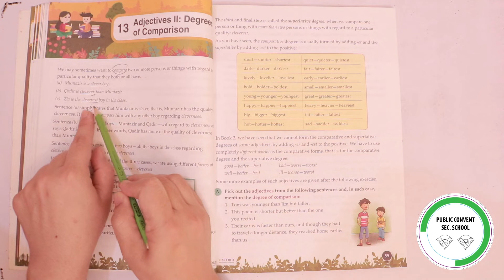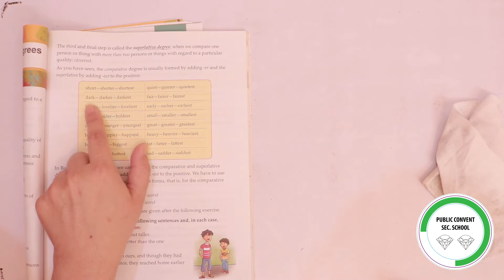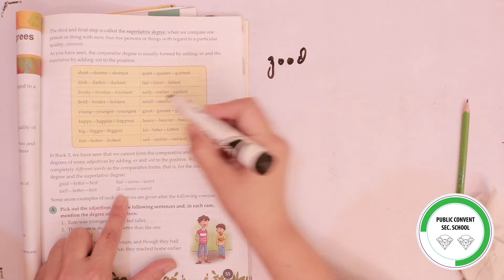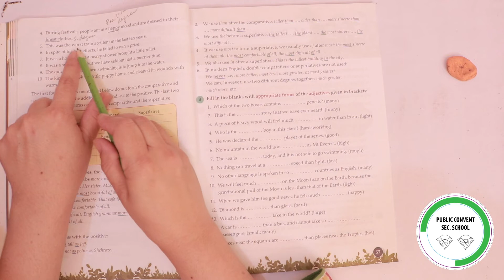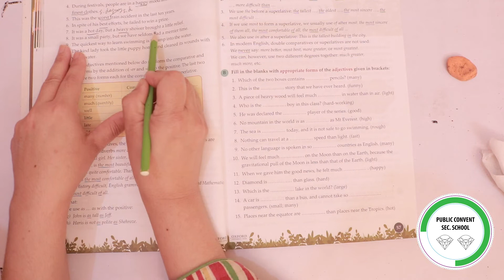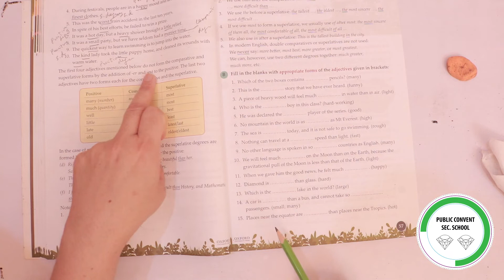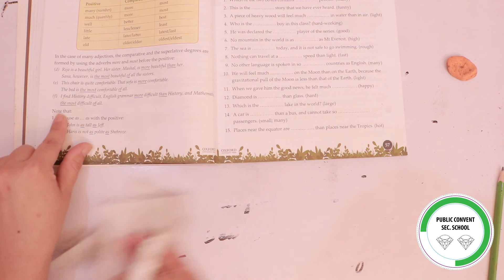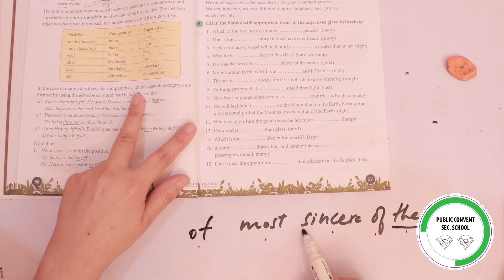Grammar Tree | Class # 4 | Chapter 13 Adjectives II: Degrees of Comparison (Part # 1)